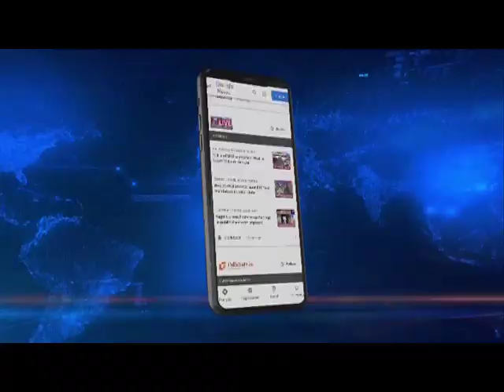15 years’ journey of News Live was not easy: CMD Riniki Bhuyan Sharma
𝗧𝗛𝗘 𝗡𝗘𝗪𝗦 𝗟𝗜𝗩𝗘 𝗦𝗨𝗠𝗠𝗜𝗧 𝟮𝟬𝟮𝟯 | 𝗚𝗨𝗪𝗔𝗛𝗔𝗧𝗜

CMD of Pride East Entertainments Pvt Ltd. Riniki Bhuyan Sharma said that the 15-year-long journey of leading Assamese news channel, News Live, was not easy. Speaking at The News Live Summit 2023, the CMD said the journey has been one of dedication, passion, and hardwork. She acknowledged the contribution of each and every person who is part of the News Live family starting from the tea boy to the top Editors and managerial team.